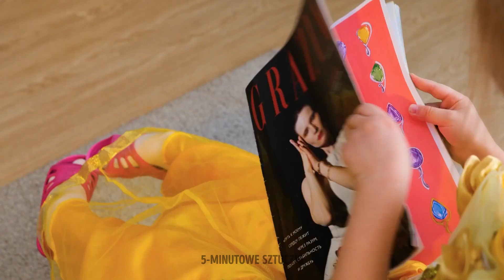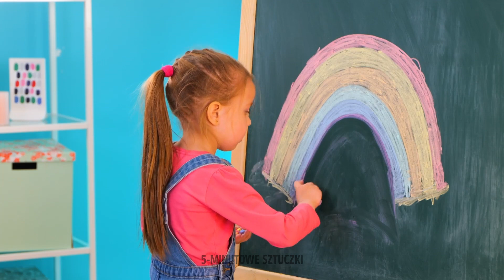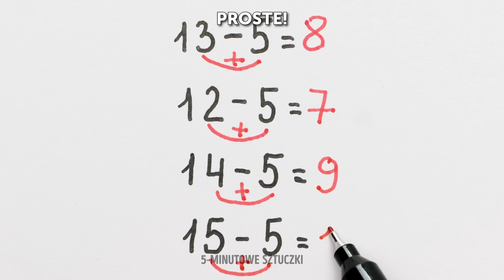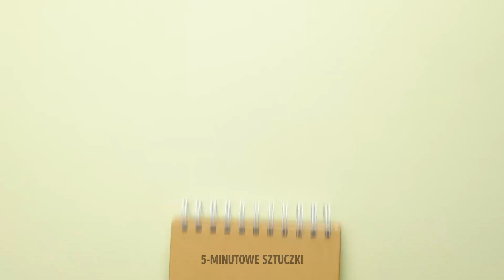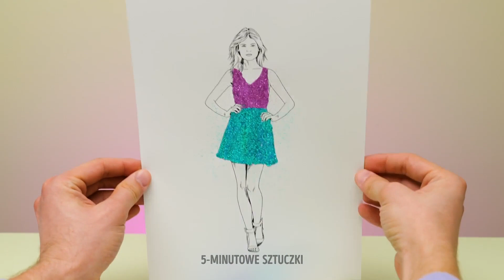SZTUKA MALOWANIA PALCAMI I POMYSŁY NA OBRAZKI DLA ZDOLNYCH RODZICÓW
Cześć wam, artyści!
Szukacie inspiracji do tworzenia? W takim razie dobrze trafiliście. Przygotowaliśmy dla was nietypowe i zaskakujące sposoby na malowanie i rysowanie. Zamiast pędzla możecie wykorzystać na przykład buteleczkę na sos albo tworzyć niezwykłe wzory za pomocą folii bąbelkowej. W filmiku pokażemy wam, jak zorganizować dziecku plastyczną zabawę. Stwórzcie z nim cały świat za pomocą rysowanych palcami obrazków. Zobaczycie, jak narysować kobietę w ciąży, nurka, prezentera telewizyjnego, żyrafę, rekina, lekarza i pacjenta. Ruszcie wyobraźnią – wasze dzieci będą zachwycone!

ZNACZNIKI CZASU:

04:28 Sztuka malowania palcami
06:29 Fantastyczny obrazek na dłoni
07:24 Uroczy świat mrówek
08:19 Jak narysować flaminga